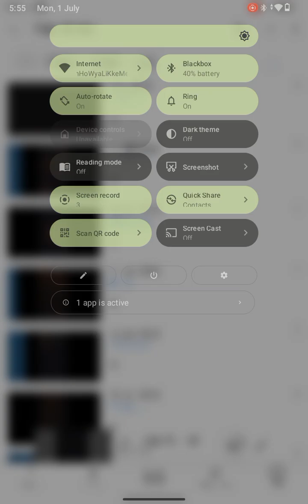Indego...... (freestyle) cordial taskperila